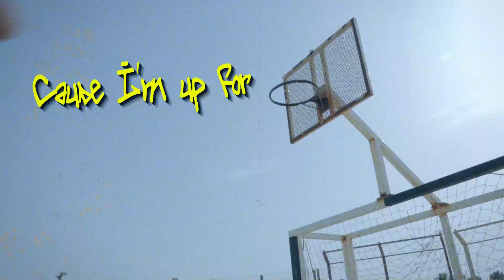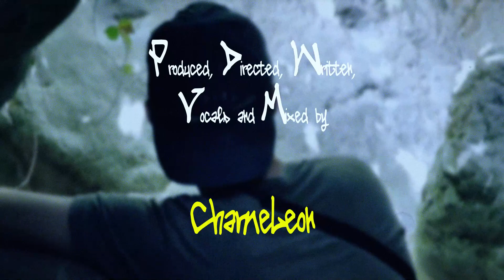ChameLeon - Raptilian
Segunda muestra de ChameLeon Season.
Second track of ChameLeon Season.